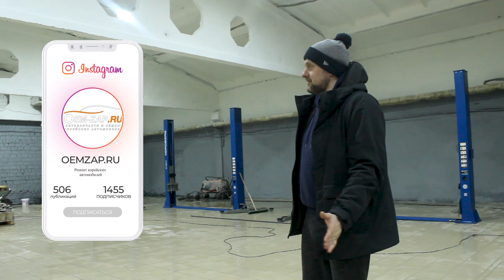Новый сервис на Дубнинской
Находимся по адресам:
👇👇👇👇👇👇👇👇👇ЖМИ КНОПКУ "ЕЩЁ"👇👇👇👇👇👇👇👇👇

Север
🕘🔛🕗 График работы: с 9 до 20 без выходных.

Расширяем границы возможностей.

Привет, друзья! У нас есть хорошая новость для вас. Мы всегда читаем комментарии и прислушиваемся к замечаниям и пожеланиям. Было очень много комментариев о том, что приходится долго ожидать в сервисе на Дубнинской очереди на ремонт и решили выйти из сложившейся ситуации, взяли недалеко помещение под автосервис, в котором сейчас ведутся работы по облагораживанию. В добавок решили расширить свои возможности по ремонту коммерческого транспорта. На новой территории планируем ремонтировать и такие автомобили, как Hyundai HD 65/72/78